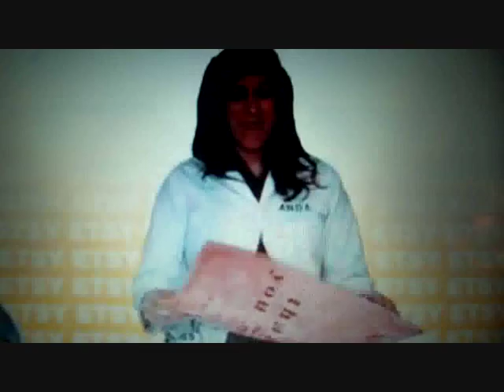Evergreen - Plastic bag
I don't understand anything except plasticbag but nevermind... it's great